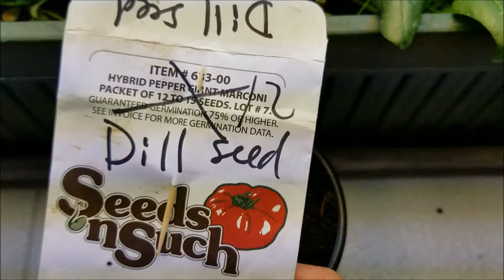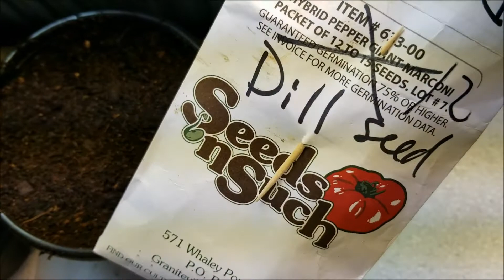Ides of March Update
Quick update on the shed seedlings: tomatoes, peppers, cilantro, and bunching onions.